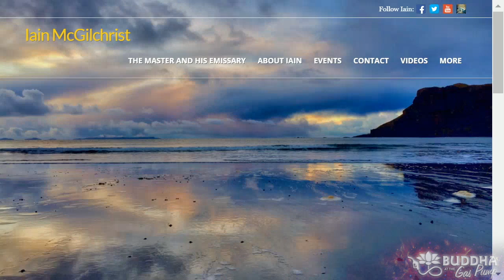Iain McGilchrist - Buddha at the Gas Pump Interview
Chapters:
00:00:00 - Introduction and Background of Dr. Iain McGilchrist
00:03:31 - The Story of the Spiritual Master and the Emissary
00:06:45 - The Sacred and the Divine
00:09:56 - Understanding the World: Left Hemisphere and Right Hemisphere
00:13:10 - The Left and Right Hemisphere's Different Views of the World
00:16:29 - The Evolution of Spirituality in the Left and Right Hemispheres
00:20:00 - Harmonizing Contradictory Perspectives
00:23:26 - Focusing Sharply while Maintaining Broad Awareness
00:26:39 - The Right Hemisphere and Consciousness
00:29:49 - The Right Hemisphere's View of Subjectivity and Objectivity
00:33:10 - Restructuring the Brain through Subtle Focus
00:36:39 - Personal Experience with Psychedelics and Anomalies
00:40:02 - Shifting Paradigms in Science
00:43:37 - The Evolution of Western Culture
00:46:56 - Breaking down institutions and the future of civilization
00:50:22 - Concerns about the Destruction of History
00:53:40 - The Importance of Education in Developing Critical Thinking
00:57:05 - Nuanced Politics and Discerning Patterns
01:00:30 - Fundamentalist Certainty and Claims of Truth
01:03:56 - The Decline into Dogmatic Thinking and the Need for a Change
01:07:13 - The Rise of Young People's Enthusiasm for Change and Education Overhaul
01:10:40 - The Need for a Spiritual Revolution
01:14:04 - The Relationship Between Physics and Spirituality
01:17:23 - The Humbling Experience of Writing
01:20:47 - The Importance of Trust
01:24:24 - Taking Responsibility for Your Actions
01:27:37 - The Role of the Left Hemisphere in Psychotic Behavior
01:31:11 - Dawkins, the Renaissance, and Humor
01:34:29 - The Illusion of a Divided Consciousness
01:38:05 - The Nine-Dot Puzzle and Frontal Cortex Suppression
01:41:50 - Introduction to the New Venture

Dr. Iain McGilchrist is a Quondam Fellow of All Souls College, Oxford, an Associate Fellow of Green Templeton College, Oxford, a Fellow of the Royal College of Psychiatrists, a Fellow of the Royal Society of Arts, and former Consultant Psychiatrist and Clinical Director at the Bethlem Royal & Maudsley Hospital, London. He has been a Research Fellow in neuroimaging at Johns Hopkins Hospital, Baltimore. He has published original articles and research papers in a wide range of publications on topics in literature, philosophy, medicine, and psychiatry. He is the author of a number of books but is best known for The Master and His Emissary: The Divided Brain and the Making of the Western World, and is currently working on a book of epistemology and ontology. He lives on the Isle of Skye and has two daughters and a son.